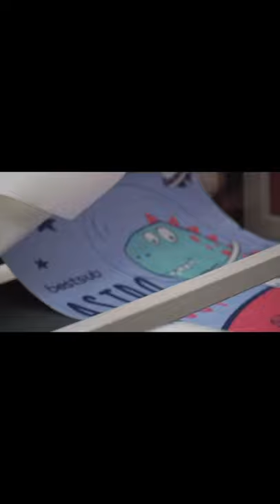How to print large sublimation throw blankets and baby towel?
Printing large sublimation throw blankets is easy and fun! Do you guys like these amazing results?